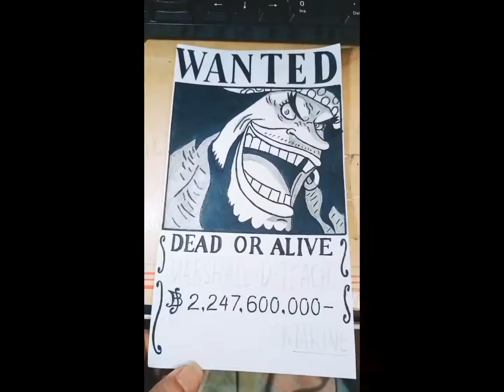Blackbeard power bounty